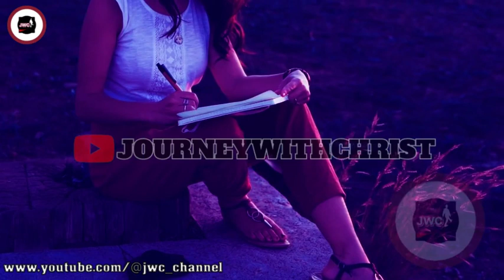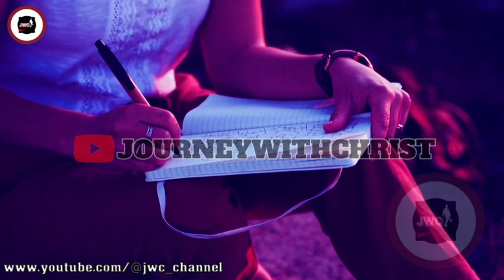THE KIND OF RESULT CONSISTENCY PRODUCES || APOSTLE JOSHUA SELMAN